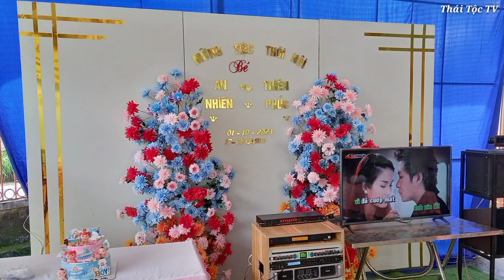MỪNG TIỆC THÔI NÔI AN NHIÊN &THIÊN PHÚC THIÊN THẦN CHỦ KÊNH HOA NÚI TB. CHỊ EM QUẨY DANCE CỰC ĐỈNH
Tiệc mừng thôi nôi An Nhiên & Thiên Phúc hai thiên thần chủ kênh youtube HOA NÚI TB. Lễ ăn mừng thật linh đình vui vẻ não nhiệt. Chị em gái thái xinh đẹp quẩy nhạc dance tây bắc cực đỉnh thật nhiệt tình@thaitoctv @thaitoctv